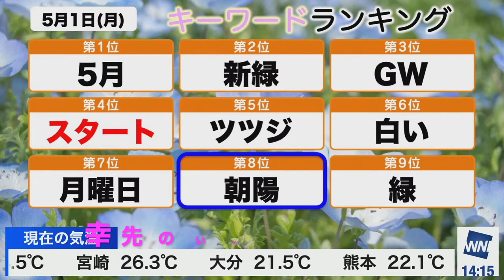【魚住茉由・山口剛央】名コンビになる予感！？【ウェザーニュース切り抜き】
【魚住茉由・山口剛央】名コンビになる予感！？【ウェザーニュース切り抜き】2023/05/01(月)